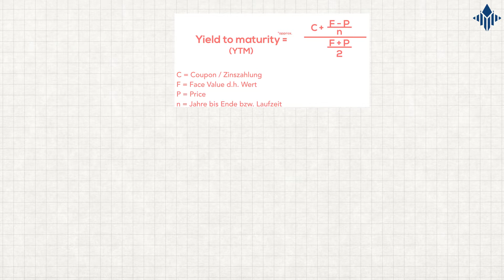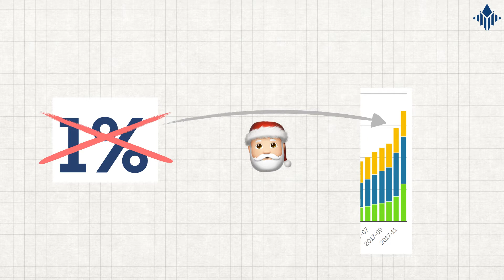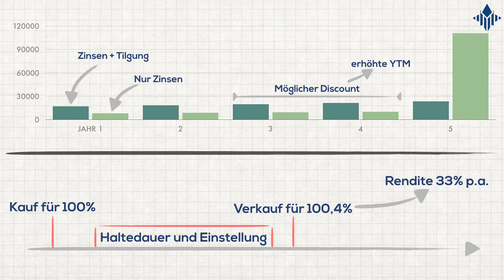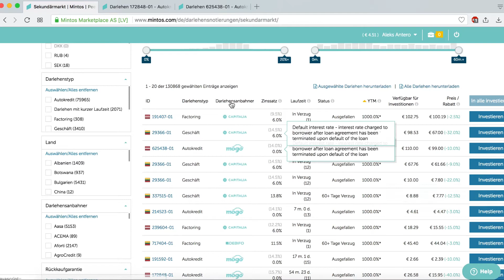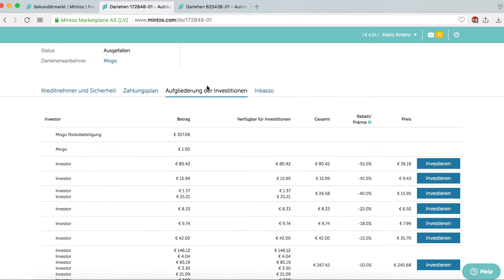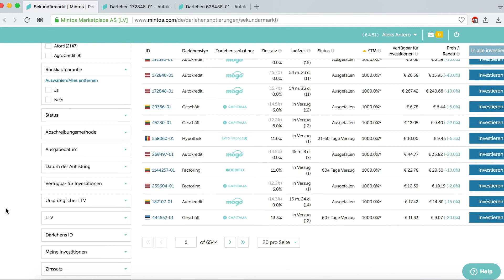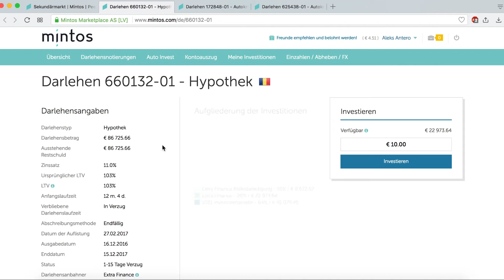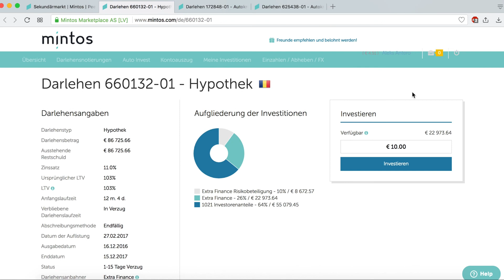Rendite und Risiko auf dem Mintos Sekundärmarkt optimieren I P2P-Wissen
Wer auf Mintos investiert sollte auch den Sekundärmarkt gut kennen. Heute zeigen wir dir wie und wann du deine Rendite und Risiko optimieren kannst! Dazu nutzen wir die Kennziffern vom Discount und Premium, sowie LTV und YTM vom letzten Video. Den Link findest du hier in der Infobox

Northern Finance